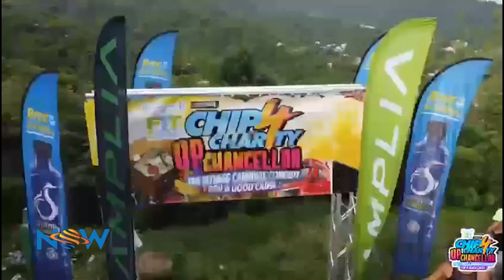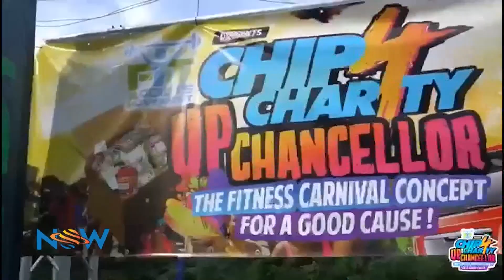Chip 4 Charity Up Chancellor With Fit Addicts Movement